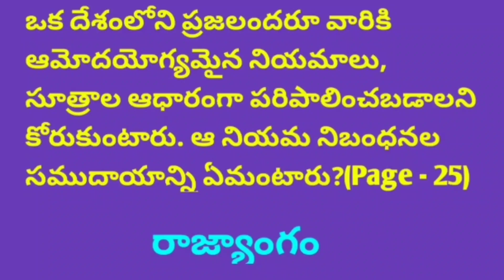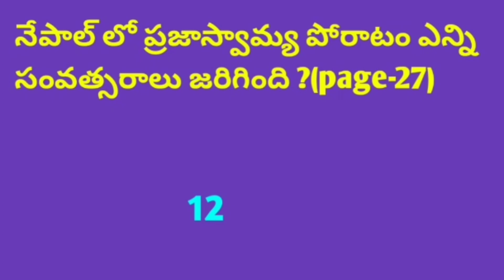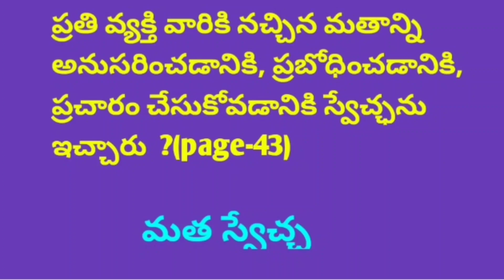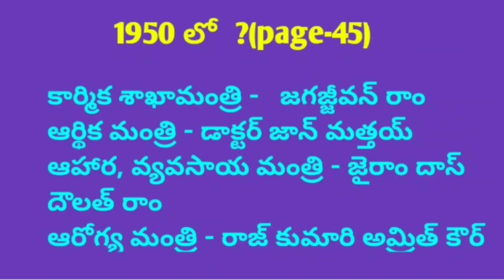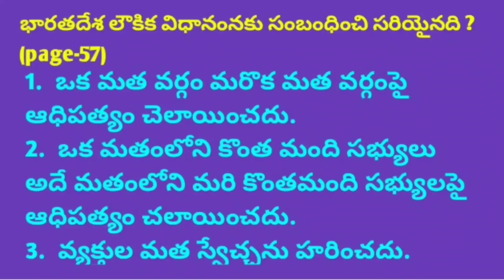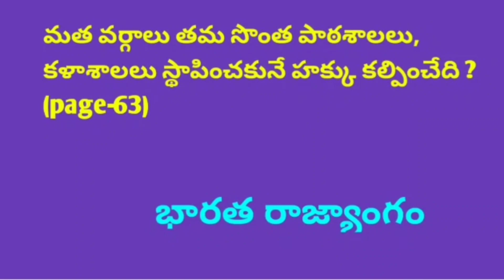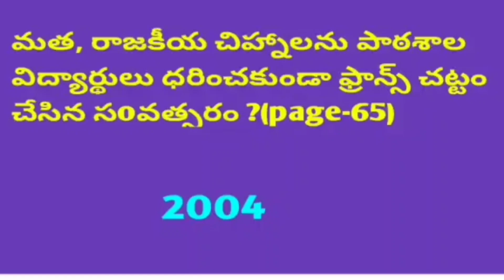8th Class Polity New Textbook 1st lesson భారత రాజ్యాంగం లౌకికతత్వం 8th Class Polity bits in Telugu